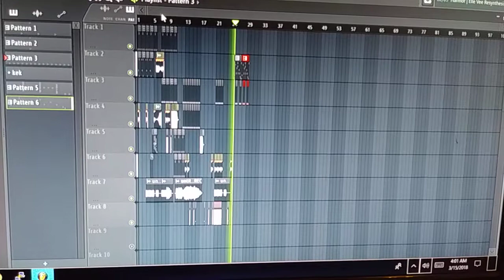Fl studios 12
Maddox